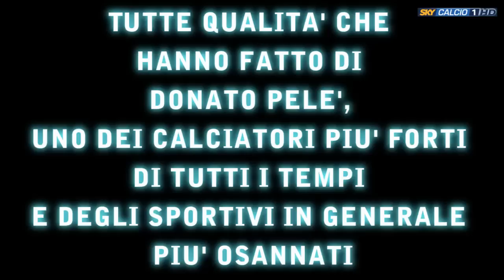Il Ritorno Al Calcio Di Donato Pelé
Tributo di Sky a Donato Pelé